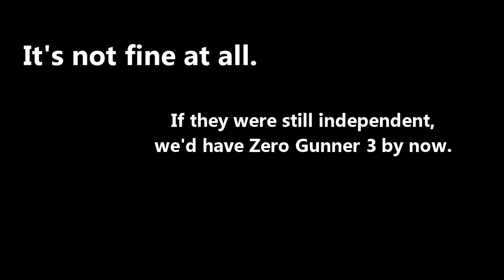Neat Facts About Battle K-Road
[Fighter's Digest #3]
The battle-est of roads. Everyone's gettin' drubbed.

I'll pay you with mad exposure.